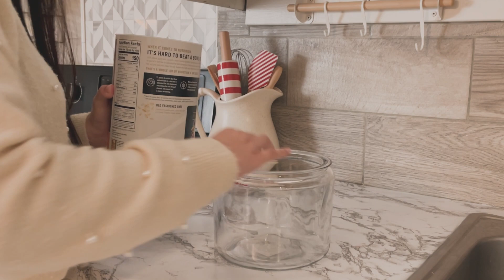Decoración Navideña🎅🏼 COCINA PEQUEÑA 🌲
Hola Amig@s! ✨ BIENVENIDOS! 🤗
Espero brinde ideas para decorar tu cocina 🎅🏼❤️